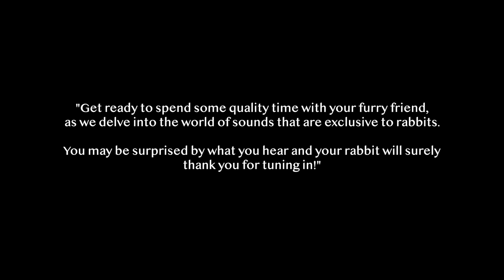Sound Rabbits Can Only Hear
Sound rabbit can only hear and react to, In this video, we will share with you a sound frequency that rabbits can only hear. This frequency has been proven to be an effective way to repel rabbits from your garden or yard without harming them.

©Copyright : All the content video/audio published on this channel is protected under the copyright law and should not be used / reproduced in full or part without the creator's (nBeats) prior permission is prohibited.